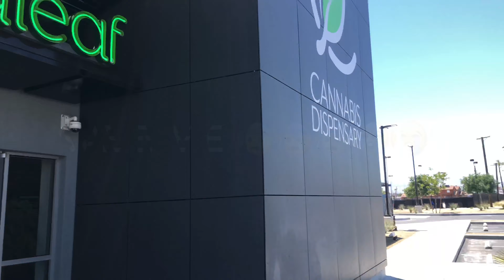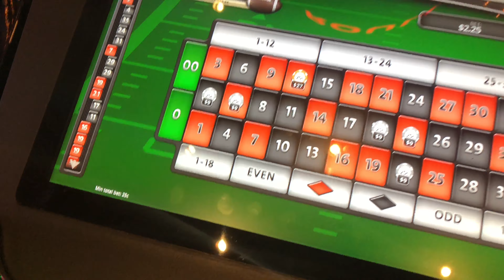I Played With Roulette King @ChicoTwins at The Plaza Hotel & Casino Las Vegas